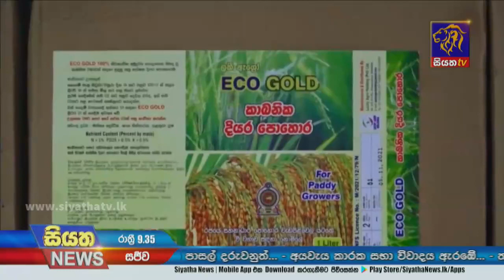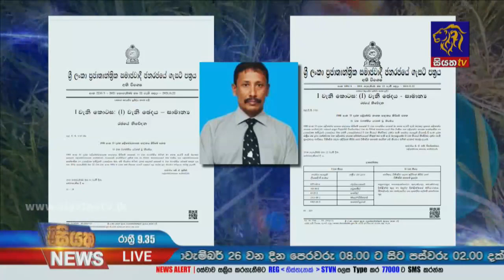තවමත් නිසි විසදුම් නැති පොහොර ගැටලුව | Siyatha News